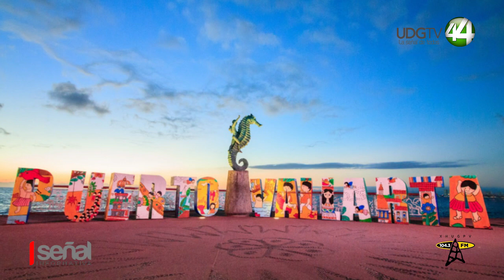Puerto Vallarta es el destino ideal para los “nómadas digitales”, según sitio especializado.